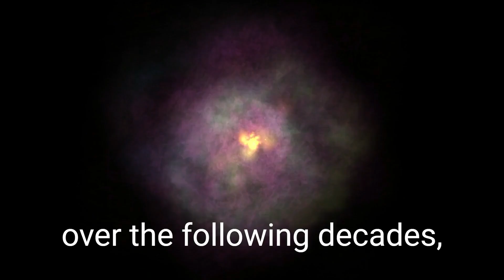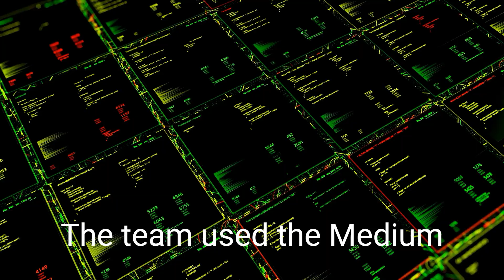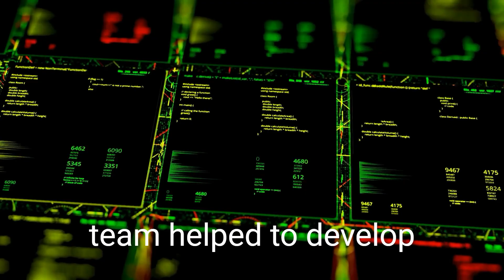Neutron star found hiding in the heart of a recently exploded Supernova: James Webb's new discovery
NASA’s James Webb Space Telescope has found the best evidence yet for emission from a neutron star at the site of a recently observed supernova.
The supernova, known as SN 1987A, was a core-collapse supernova, meaning the compacted remains at its core formed either a neutron star or a black hole.
Evidence for such a compact object has long been sought, and while indirect evidence for the presence of a neutron star has previously been found, this is the first time that the effects of high-energy emission from the probable young neutron star have been detected.